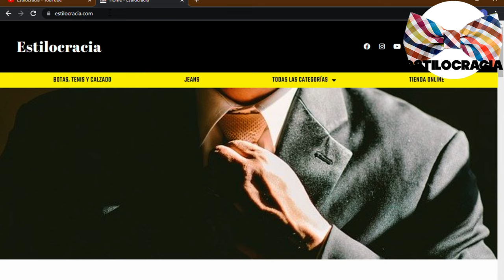5 REGLAS para USAR reloj QUE debes CONOCER ⌚️!!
¿CONOCES las REGLAS para USAR reloj ⌚️?

00:00 Inicio
02:21 Elige la muñeca adecuada
04:04 Ajusta bien la correa
05:33 Combínalo correctamente
06:53 Evita el brillo
08:36 Alterna entre relojes

Visita nuestro sitio asociado de Amazon para productos de tu interés: